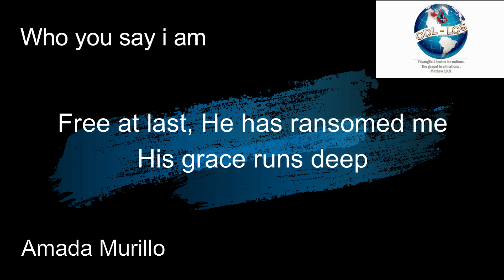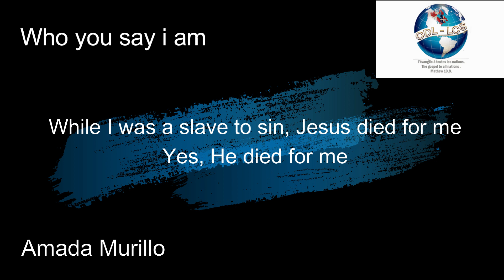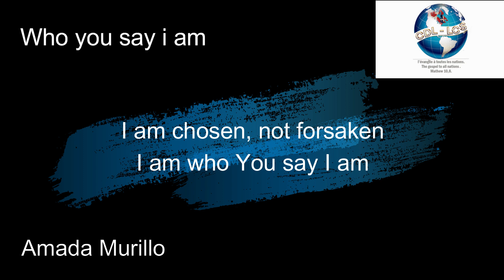Amada murillo, who you say I am